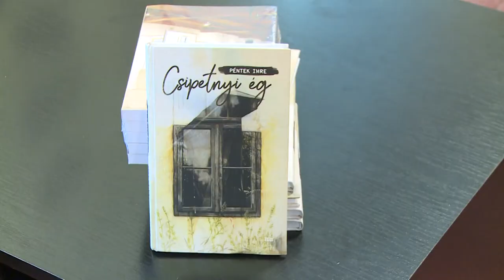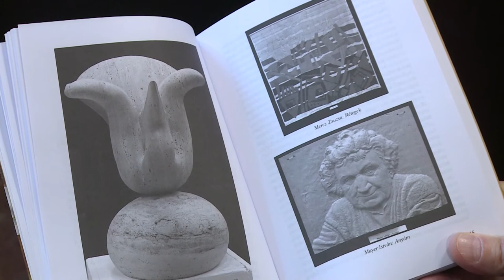200908 Paletta magazin